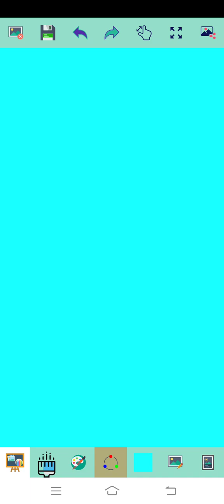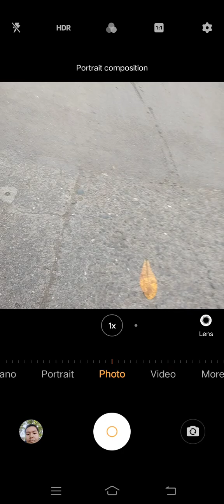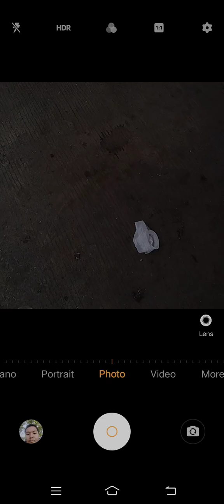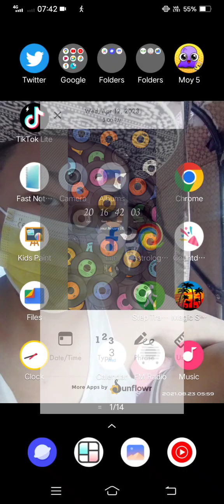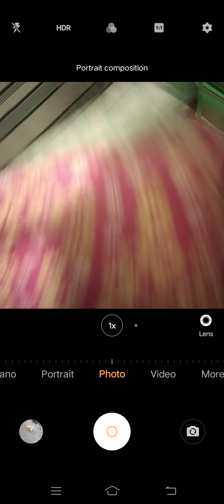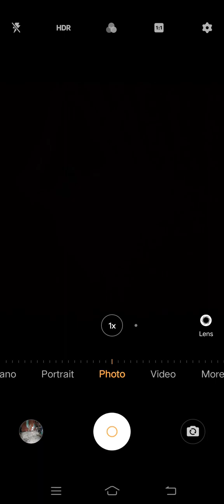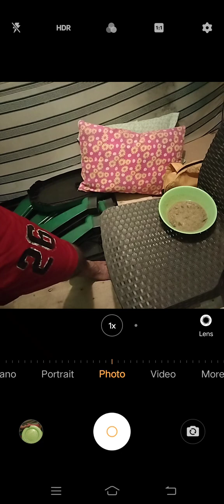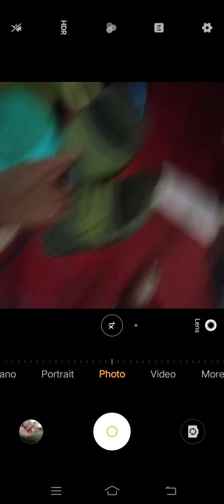Marvin Rey — Vlog 15,236